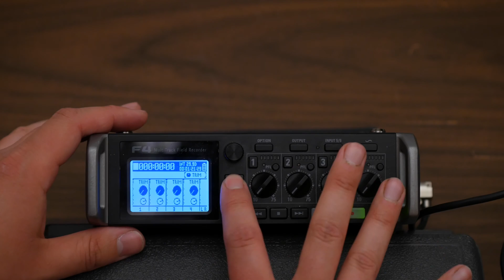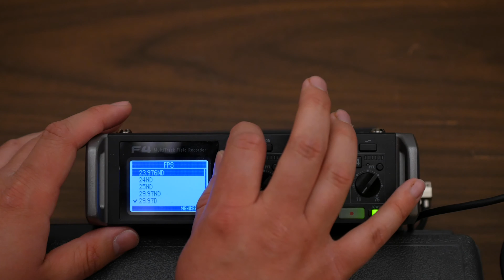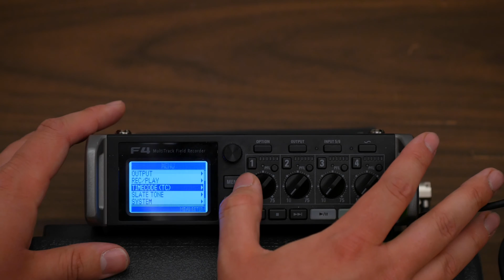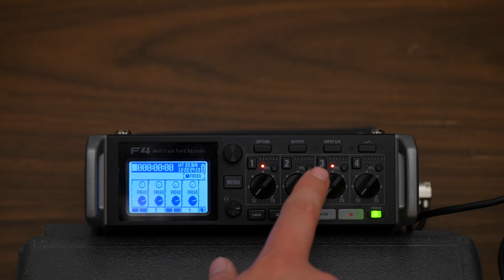Setting up a Zoom F4 for Sound Mixing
Today I will be showing you how to setup a Zoom F4 mixer for Sound Mixing.

If you have any questions or have an idea for what you would like to see on future videos drop a comment.